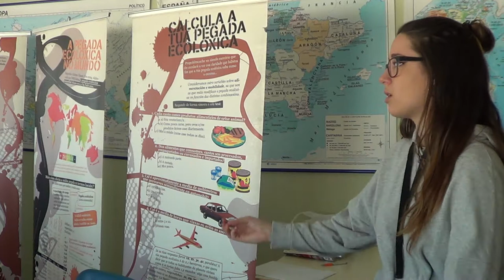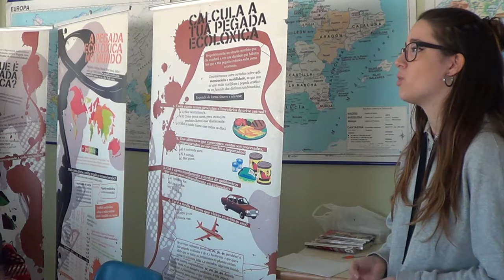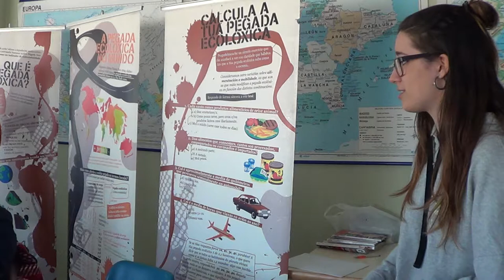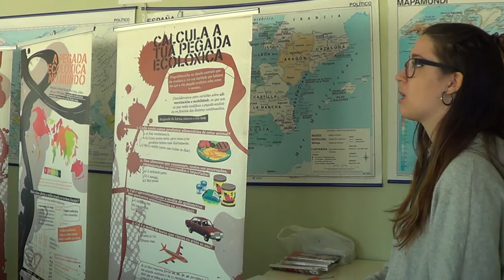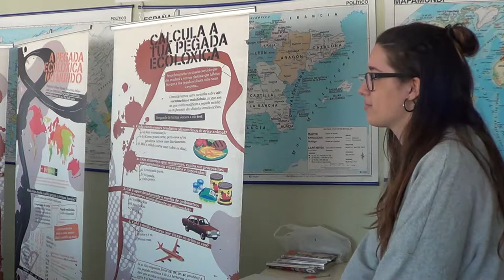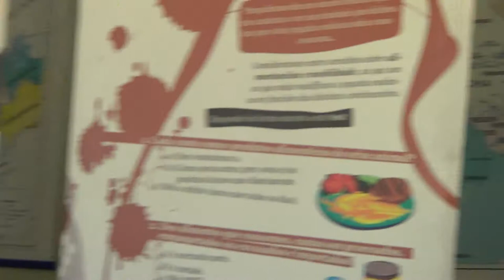Ciclo Ambiental nosobarrioconta 5/6